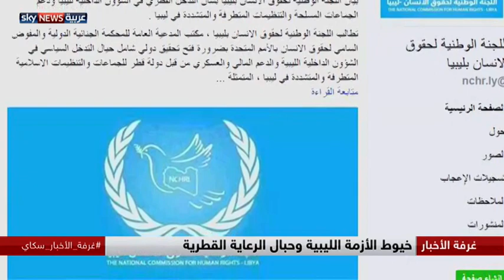خيوط الأزمة الليبية وحبال الرعاية القطرية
طالبت اللجنة الوطنية الليبية لحقوق الإنسان، محكمة الجنايات الدولية بفتح تحقيق شامل حول التدخل القطري في ليبيا، واتهمت الدوحة بتقديم دعم مالي وعسكري لجماعات متطرفة.